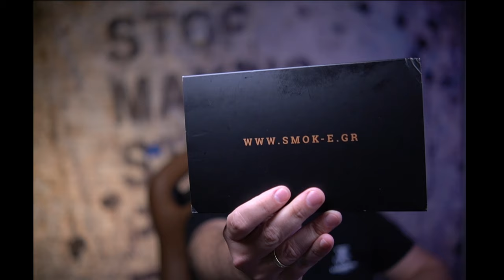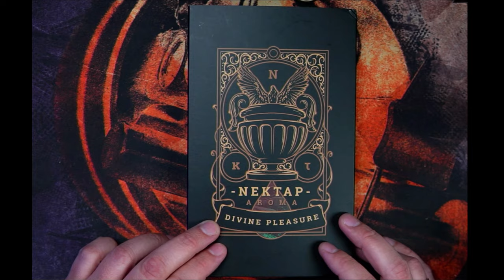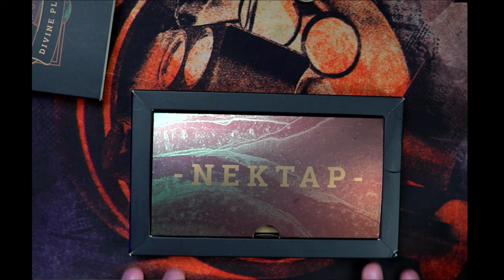ZUES CHOCOLATE NEKTAR η θεϊκές σοκολάτες